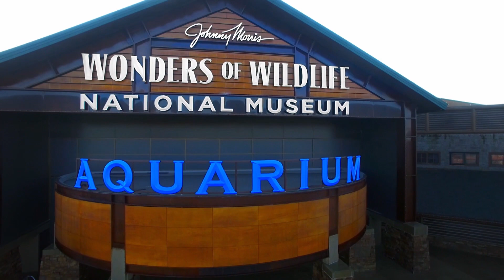We all live downstream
Today's Wonders of Wildlife Conservation Tip. Littering and not taking care of our environment affects everyone.